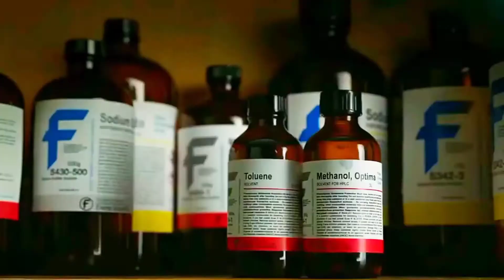If Iron Man Was Alive, These 5 Things Wouldn't Happen in Hindi - Filmi Cafe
iron man facts in hindi
Tony stark facts in hindi